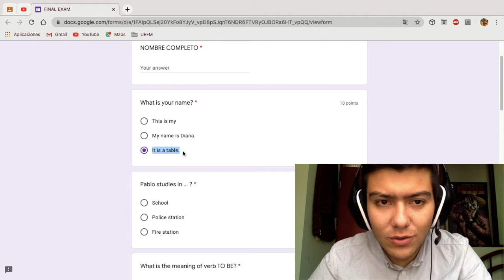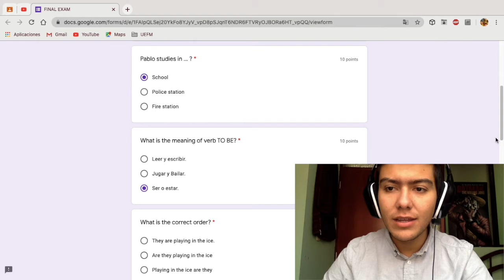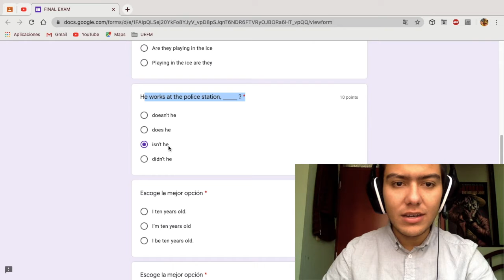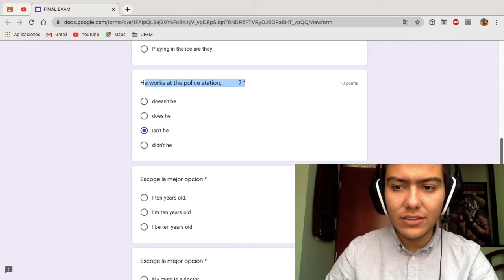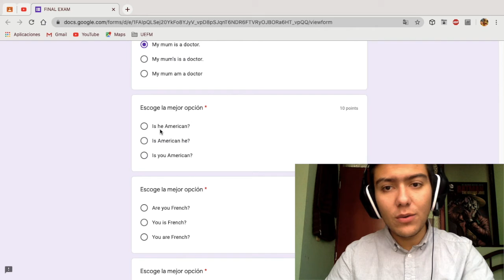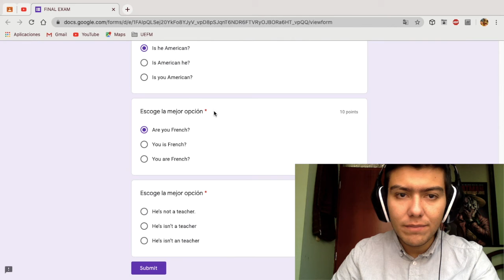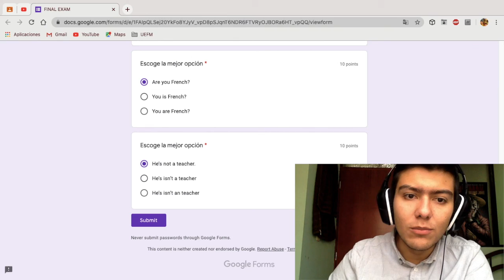Quinto, explicación del exámen final